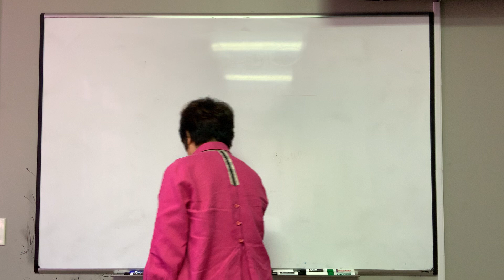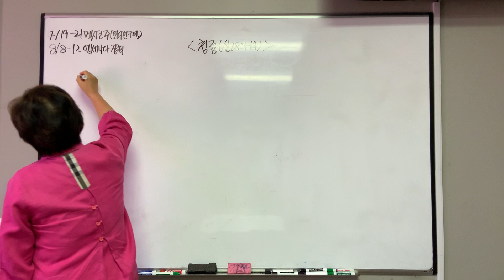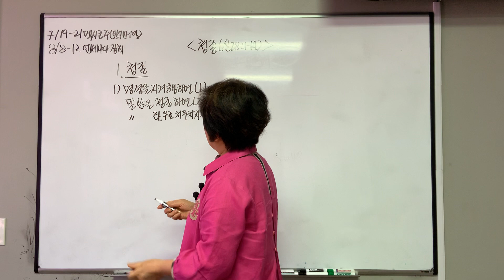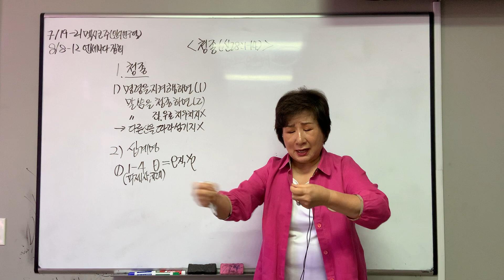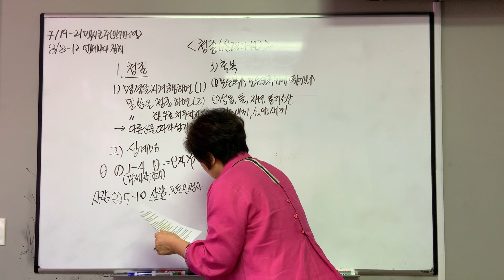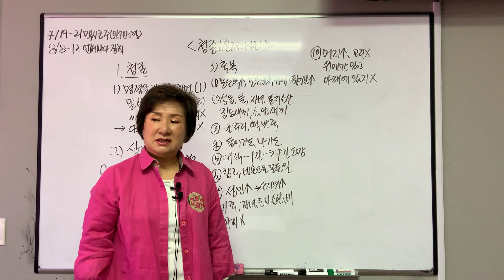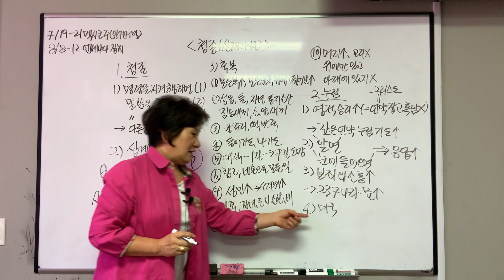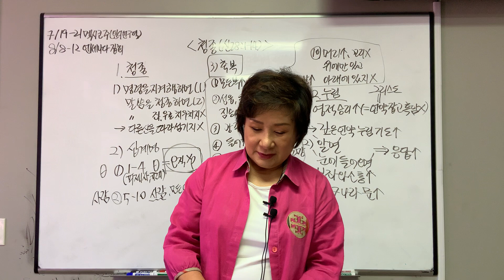7 10 22 강단 요약